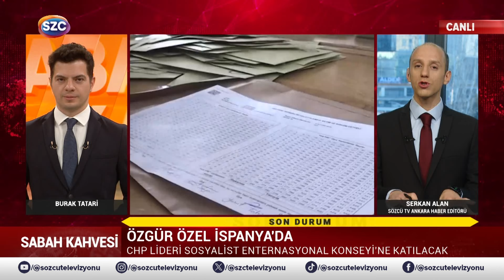Meral Akşener'in CHP Öfkesi Bitmiyor! Eleştiri Yağmuru! Özgür Özel'den Tek Cümlelik Cevap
Digiturk: 60
D-smart: 93
Turkcell TV Plus: 69
Tivibu: 69
Türksat Kablo TV: 76